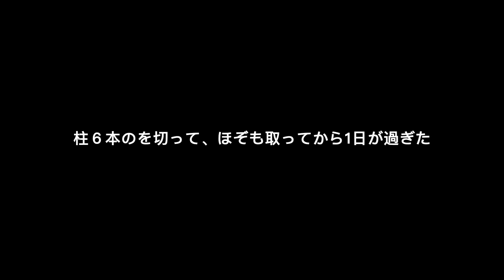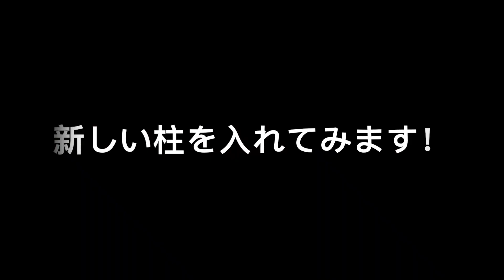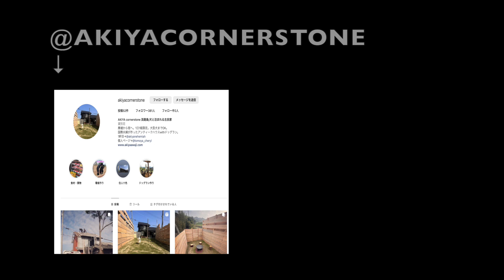#20 ボロボロキッチンをBBQスペースに変えよう！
#20『20万円古民家リフォーム』

20年以上廃墟になっていたこの古民家。。
今回は元キッチンとお風呂があった部屋をBBQができる東家に変えます！
とりあえず雨漏りとかで痛み過ぎた柱を入れ替えてみます。

元の梁に合わせて、ホゾを取り直したり〜、車のジャッキで家を持ち上げたりして、かわいい東家になりました。

全部解体するのが早いと思うけど、それはさみしい。。
私たちのコンセプト「ゴミから宝物へ」は今回もやりましたよ〜。